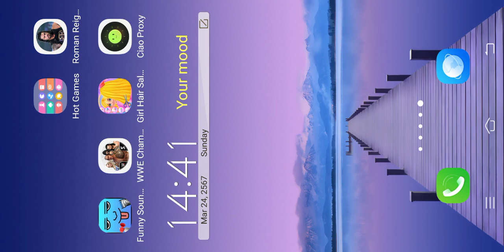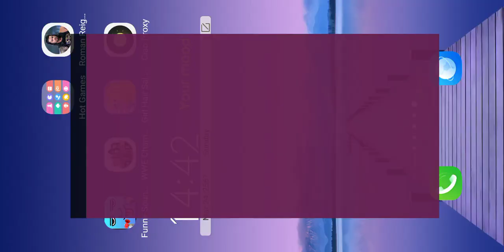Best Baby doll cartoon | Tom Jerry | Tom official